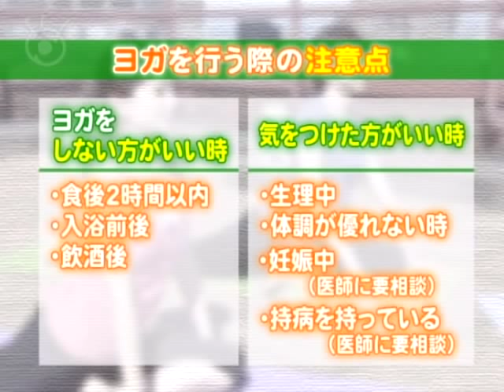Straighten your spine with yoga! / 姿勢がきれいになる 基礎ヨガ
今回からの「アイonヘルス」はヨガ。

すっかりエクササイズの定番として定着していますが難しいポーズの印象が強く、始めるのに二の足を踏んでいる人は多いのではないでしょうか。そこで今回は、誰でも簡単に出来る基礎中の基礎ばかりを集めた「基礎ヨガ編」をお送りします。

１回目はキレイな姿勢を手に入れる「背中を伸ばすポーズ」と「らくだのポーズ」です。